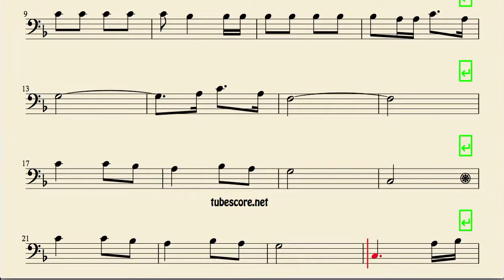I Have a Dairy Cow Sheet Music for Cello and Bassoon Tengo una Vaca Lechera